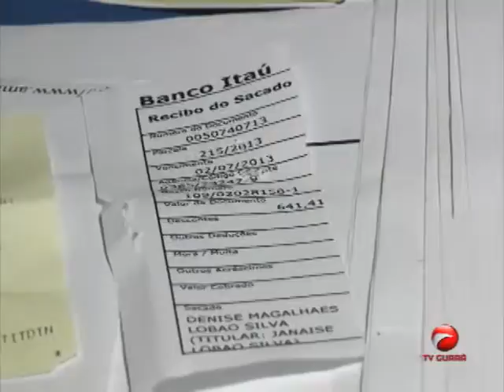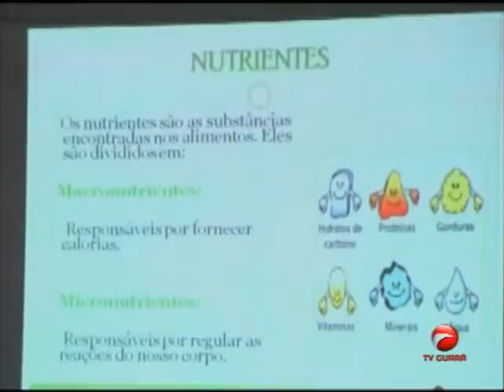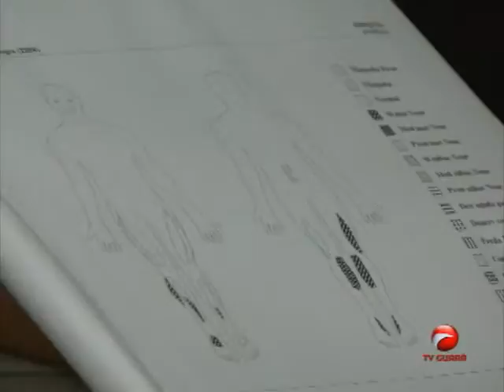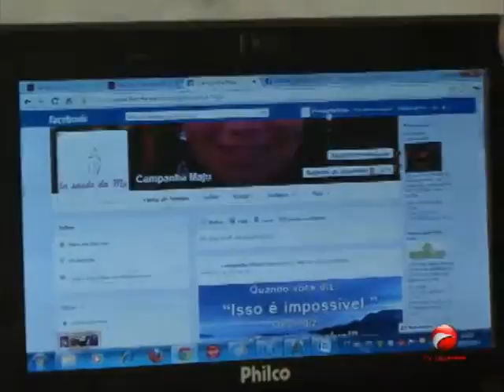DIA NEWS - 24 de julho de 2013